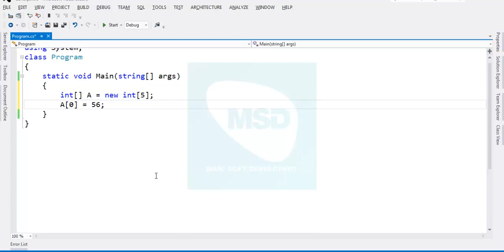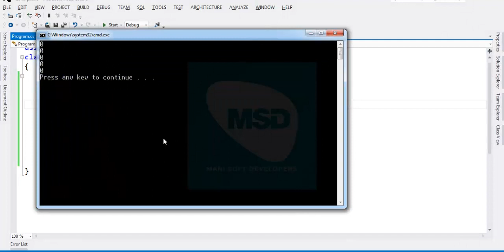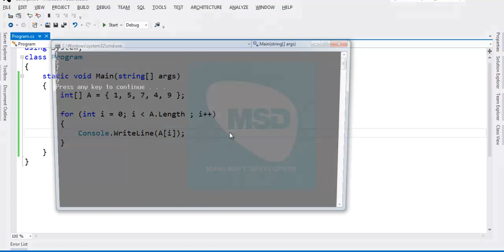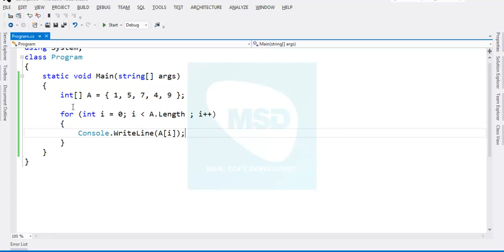C#.Net in Tamil Part 23 - Single Dimensional Array